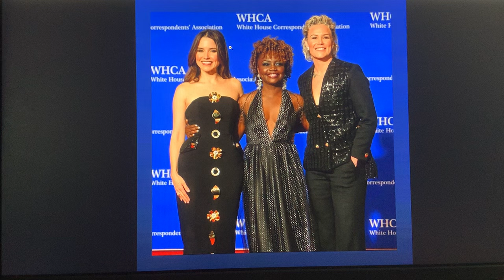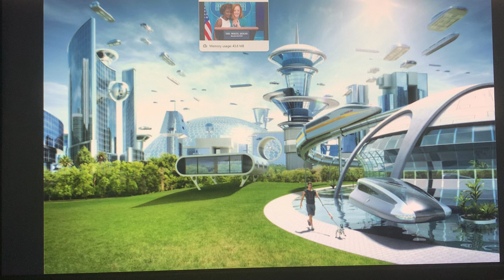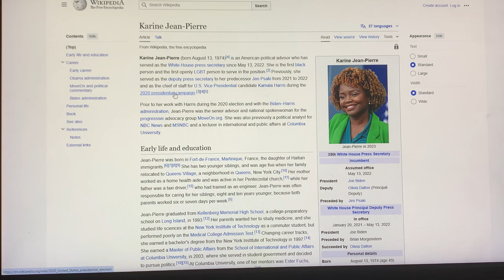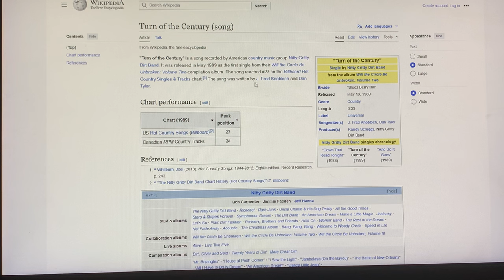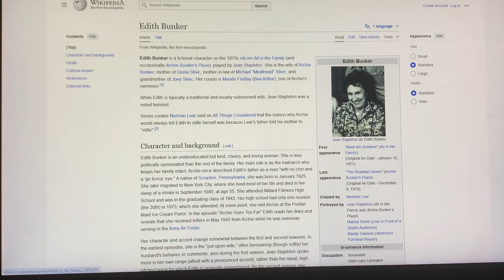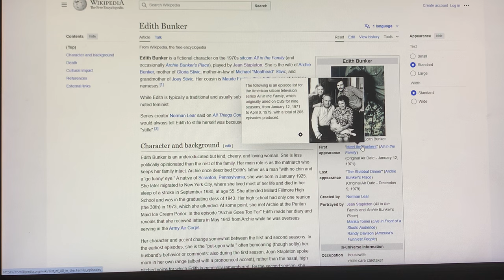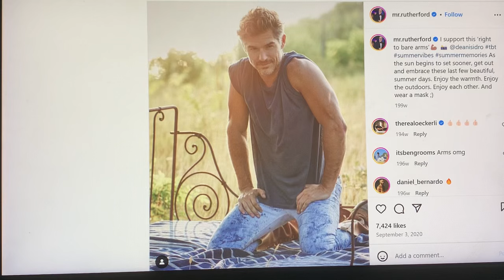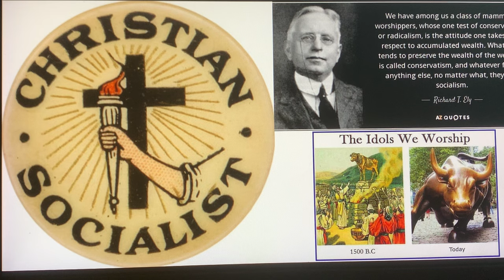!*WHITE🚨HOUSE🚨ALERT*!EMERGENCY PRESS CONFERENCE NOW UNDERWAY!GLOBAL AUTHORITIES REACT!SHOCKING NEWS!